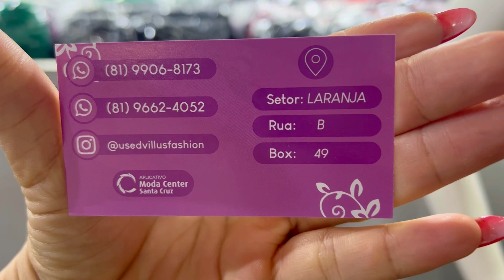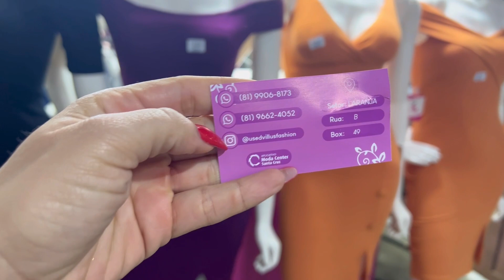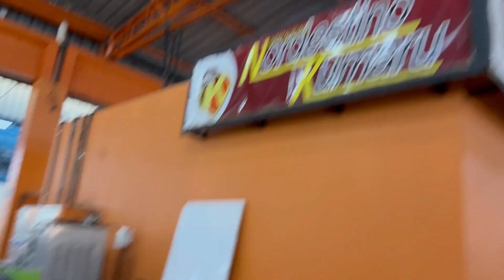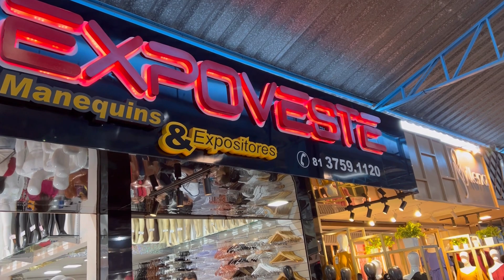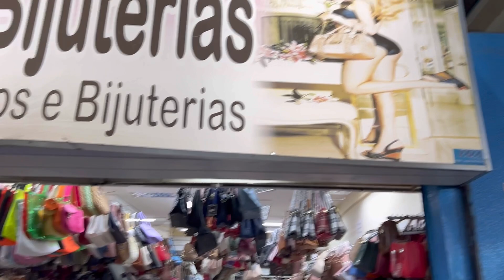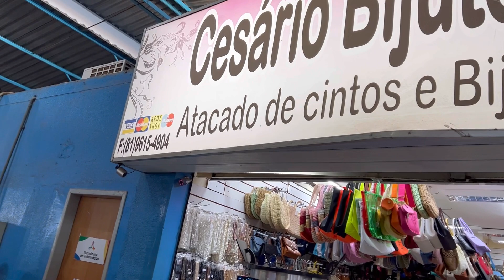Canelados de qualidade / moda center / fornecedor aberto.